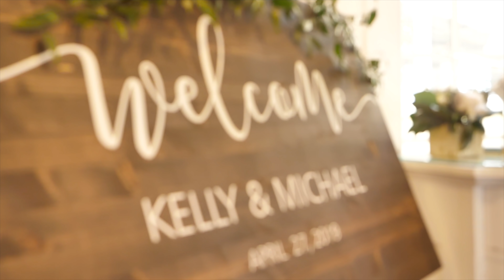Kelly and Michael's White Room Wedding | St. Augustine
I've known Michael and his brothers since we were all little shysters. Way back when Saturdays involved terrorizing skateparks or each other with paintballs. These days are a bit distant from what they once were. This one was particularly special. The vows, the speeches, the vibes... they were all on point! I'll try and add all of the vendor contacts because this was truly a spectacular wedding.

     Kelly and Michael,
I had an absolute ball at the wedding and I loved putting this together. It was hard choosing what clips to use since there were so many gems. I'm sure you'll have fun going through all the raw footage. You two are beautiful and even more so together. Thank you again! I wish you all the best going forward into your marriage!
    I hope you two enjoy this for many, many years.
     ~Pete

p.s. We're all grown up! .Weiiiirrrddddd

Venue: The White Room in St. Augustine, Florida
Filmed on one trusty Gh5 Lumix by a solo, single, readily available camera dude.